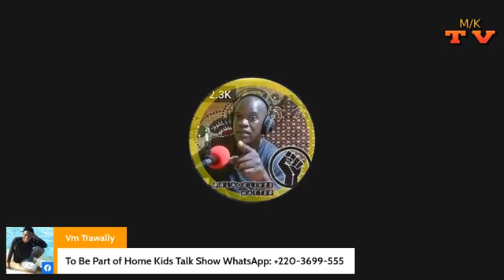Home Kids Observed International Children's Day of Broadcasting At Home Digital Fm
Do Kindly, Follow Our Official Activities On All Social Media Platforms By Clicking The Link Below Step By Step 👇👇👇: